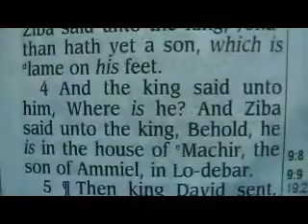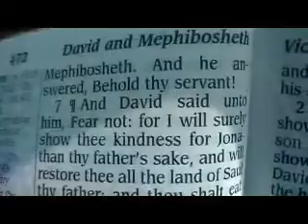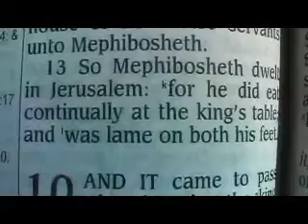2 Samuel 9 Holy Bible (King James)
2 Samuel 9

1 And David said, Is there yet any that is left of the house of Saul, that I may shew him kindness for Jonathan's sake?
2 And there was of the house of Saul a servant whose name was Ziba. And when they had called him unto David, the king said unto him, Art thou Ziba? And he said, Thy servant is he.
3 And the king said, Is there not yet any of the house of Saul, that I may shew the kindness of God unto him? And Ziba said unto the king, Jonathan hath yet a son, which is lame on his feet.
4 And the king said unto him, Where is he? And Ziba said unto the king, Behold, he is in the house of Machir, the son of Ammiel, in Lo--debar.
5 ¶Then king David sent, and fetched him out of the house of Machir, the son of Ammiel, from Lo--debar.
6 Now when Mephibosheth, the son of Jonathan, the son of Saul, was come unto David, he fell on his face, and did reverence. And David said, Mephibosheth. And he answered, Behold thy servant!
7 ¶And David said unto him, Fear not: for I will surely shew thee kindness for Jonathan thy father's sake, and will restore thee all the land of Saul thy father; and thou shalt eat bread at my table continually.
8 And he bowed himself, and said, What is thy servant, that thou shouldest look upon such a dead dog as I am?
9 ¶Then the king called to Ziba, Saul's servant, and said unto him, I have given unto thy master's son all that pertained to Saul and to all his house.
10 Thou therefore, and thy sons, and thy servants, shall till the land for him, and thou shalt bring in the fruits, that thy master's son may have food to eat: but Mephibosheth thy master's son shall eat bread alway at my table. Now Ziba had fifteen sons and twenty servants.
11 Then said Ziba unto the king, According to all that my lord the king hath commanded his servant, so shall thy servant do. As for Mephibosheth, said the king, he shall eat at my table, as one of the king's sons.
12 And Mephibosheth had a young son, whose name was Micha. And all that dwelt in the house of Ziba were servants unto Mephibosheth.
13 So Mephibosheth dwelt in Jerusalem: for he did eat continually at the king's table; and was lame on both his feet.